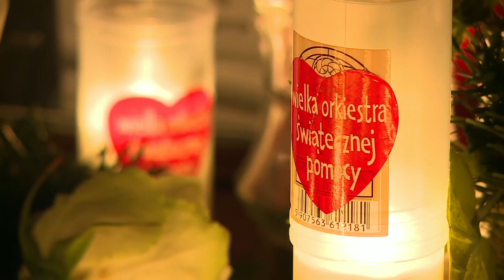Szymon Hołownia: Owsiak powinien zostać z WOŚP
Gościem Jarosława Kuźniara był Szymon Hołownia - dziennikarz, publicysta.